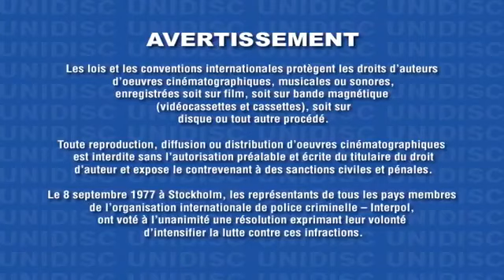Nouvelle adresse saison 1 - maintenant en DVD, iTunes et vidéo sur demande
Archambault : iTunes : Google Play :

En l'absence de Mégane, Léa organise une entrevue avec son oncle Olivier, afin qu'il s'ouvre au sujet de son homosexualité, ce à quoi il se prête de bonne grâce… Léa pousse son.

Archambault : iTunes : Google Play : En l'absence de Mégane, Léa organise une entrevue avec son oncle Olivier, afin qu'il s'ouvre au sujet de son homosexualité, ce à quoi il se.

Pour le temps des Fêtes, on vous offre en exclusivité trois nouveaux épisodes de Nouvelle adresse!